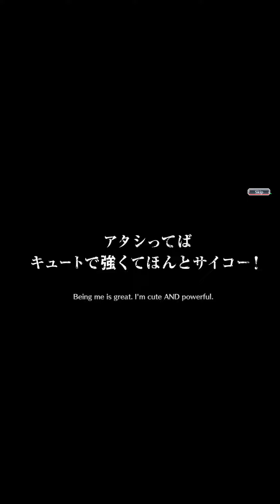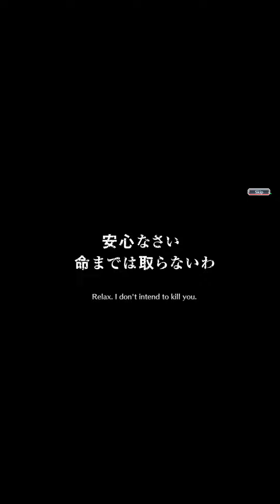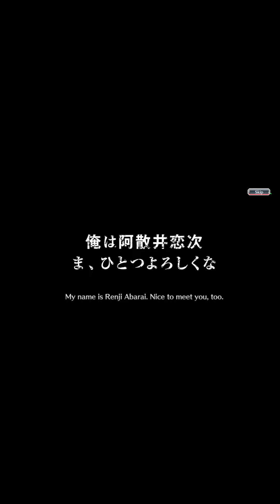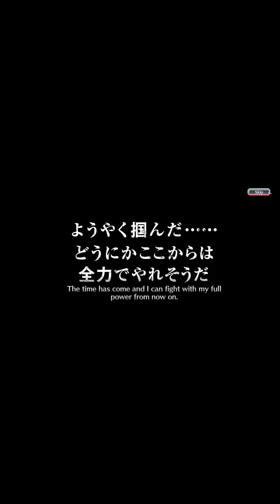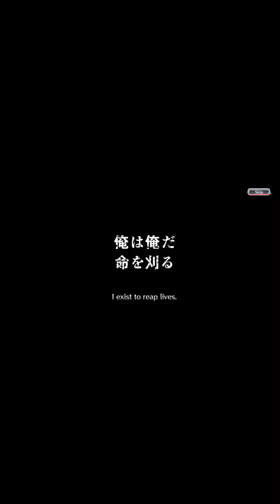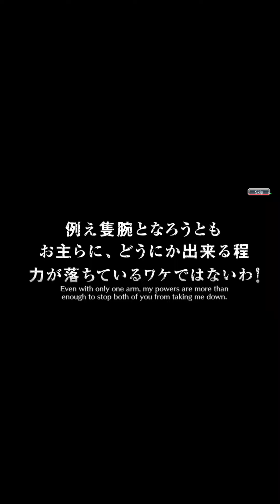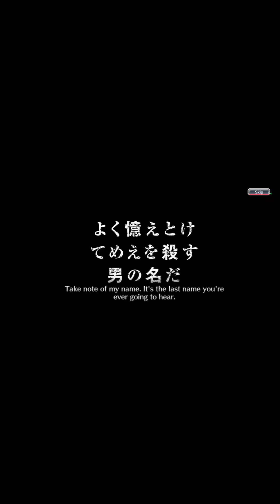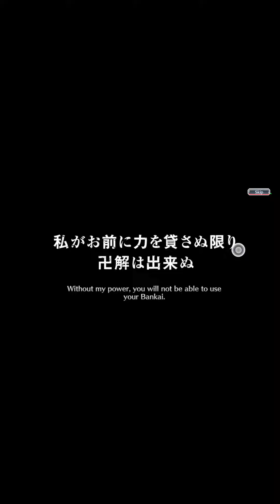Bleach Brave Souls Over 2500 Ticket pull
My introduction to the Bleach Brave Souls Online Community, super rough, lots of unfortunate pulls.